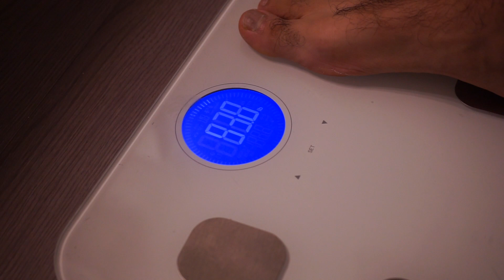UNDER PRESSURE VOL.2 ( INTRO )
WELCOME BACK,

Watch RAD take on his biggest challenge yet losing 30lbs to get into the 198 class for his next powerlifting meet! Here’s the blood, the sweat and tears behind it all. It wasn’t easy but it was worth it and I hope with this visual it helps you all in any challenge you take on in life!